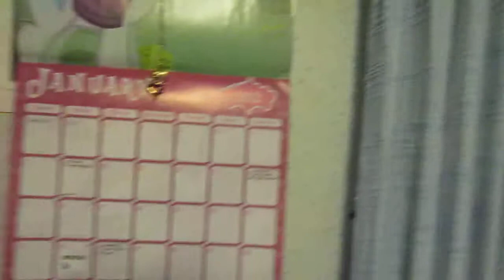Derpin Around Hayley's Room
You need to watch this video in 720 FOOLS. Just derp derp derp all over the place. Lazy me uploading millions of light years away from my last video. Oh and I'm a theif too. Stealing upload days.